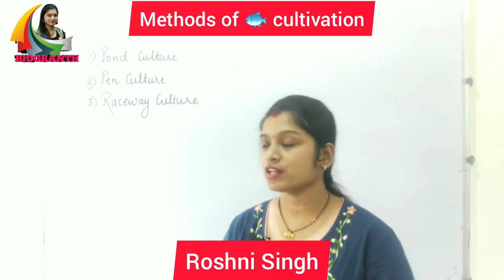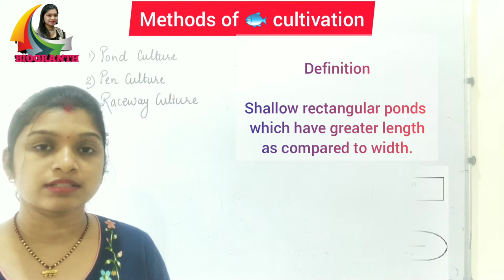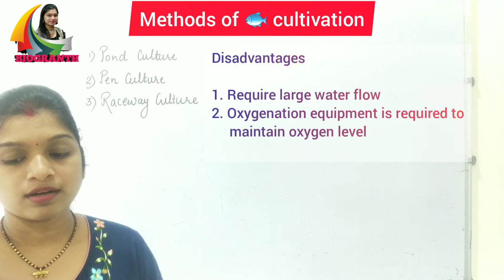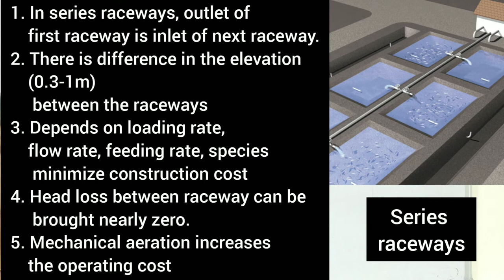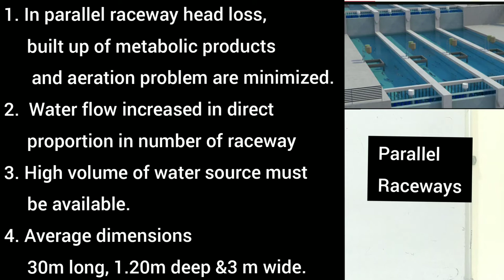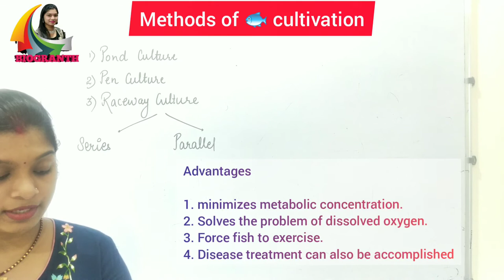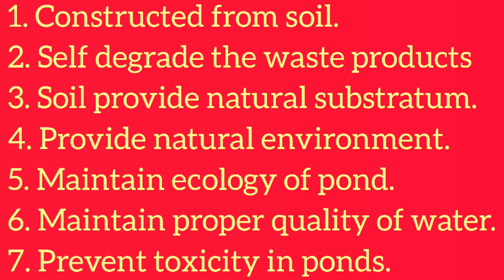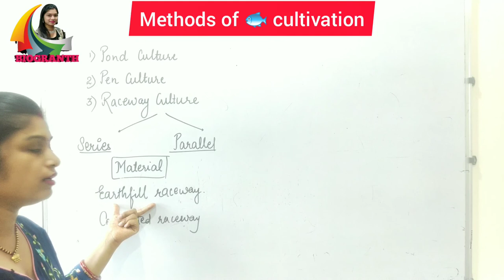Methods of Fish Cultivation | Raceway culture | 12th Board.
This video session will provide you the other various methods of fish cultivation and each methods are very well explained diagrammatically so you can easily understand the process as well as methods of fish cultivation.

So watch complete video for better understanding.

Pond culture.

pen culture.

raceway culture.

methods of fish cultivation.

fish cultivation.

cultivation.

fish.

fishery science.

fish cultivation methods.

fish cultivation process.

12th fishery science.

12th maharashtra board fishery science.

11th maharashtra board fishery science.

12 fishery science.

11 fishery science.